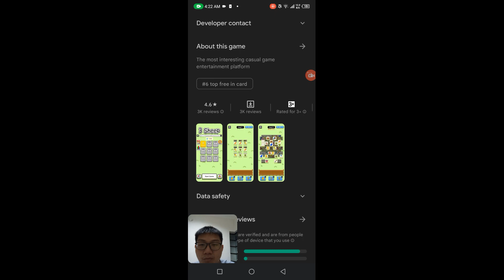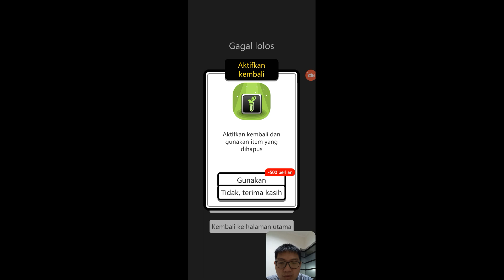Kelarin Level 2 Langsung Dapat 50$ di Aplikasi 3 Sheep!